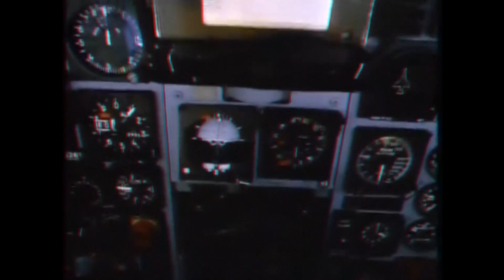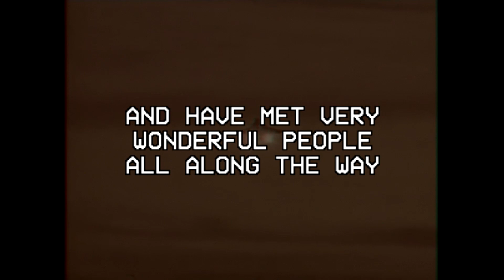Domestic Design // 国内デザイン (500 Subscriber Special)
None of the footage is mine.

Hello everyone. Hope we are doing well. As it is with all  of my recent videos, I have decided to make a video on the Mitsubishi F-1. Not only because its one of the last Japanese Aircraft I haven't already made a video on and was already in the plan, but because a fellow Content Creator by the name of @b_o_l_t_y on Instagram threatened to make one first, and this is my foot in the door on that banter. Regardless, this also is a 1 Year Anniversary of posting Aesthetics, as seen at the end. I appreciate it all!

The Mitsubishi F-1 is a Japanese swept-wing, single-seat, twin-engine supersonic strike aircraft that was in service with the Japan Air Self-Defense Force (JASDF) from 1978 to 2006. It was Japan's first domestically designed and built supersonic combat aircraft, jointly developed by Mitsubishi Heavy Industries and Fuji Heavy Industries. It is essentially a T-2 trainer airframe modified for a dedicated anti-ship and ground attack role.

In the mid 1960s, the Japan Air Self-Defense Force (JASDF) commenced studies into an advanced jet trainer which could also be modified to serve in the ground attack and anti-shipping roles. After considering license production of the T-38 Talon and SEPECAT Jaguar, Japan decided to develop its own trainer, the supersonic Mitsubishi T-2, this first flying on 20 July 1971.

The new aircraft was a minimum change derivative of the T-2, with the rear cockpit being converted to an avionics bay by removing the rear seat, and replacing the canopy with a simple unglazed access hatch. Two additional hardpoints were fitted under the wing to allow carriage of a heavier weapon load, and the avionics were improved, with a new J/AWG-12 radar set, similar to that fitted in British Royal Air Force F-4M Phantom fighter jets.

The F-1 was replaced by the F-2 (Japan/U.S. developed, based on the F-16C/D), as well as upgraded F-4EJ Kai Phantom IIs. The last six active F-1s, based at Tsuiki in Fukuoka Prefecture, were retired on 9 March 2006, having reached the 4,000 hour limit of their airframes.